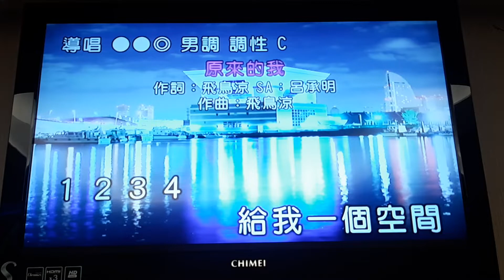周建勳翻唱 原來的我 志明一族 美加樂錄影